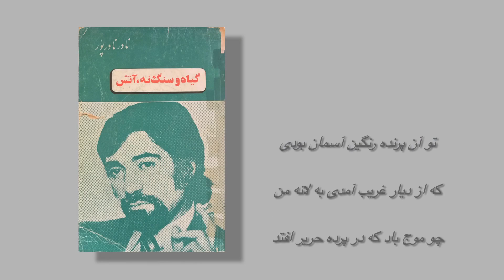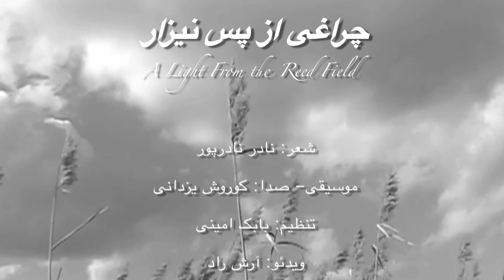چراغی از پس نیزار - نادر نادر پور - Koorosh Yazdani A light from the Reed Field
A light from the Reed Field (چراغی از پس نیزار - نادر نادر پور) - Cheraghi Az Paseh Nayzar.  A Music Video based on a poem by the Iranian poet, Nader Nader Pour (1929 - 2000).  This Music Video is produced and Performed by Koorosh Yazdani, Arrangement by Babak Amini and the Video is made by Arash Rod.